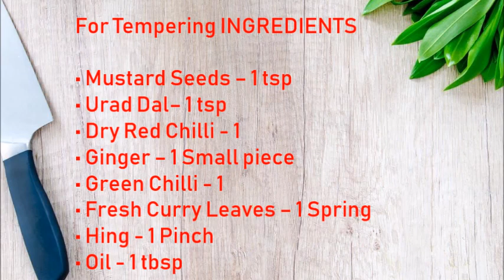Navratri Special Day 5 | Curd Rice with Nuts | Navarathiri Prasatham | Dasara Festival Prasadam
Navratri Special Day 5 | Curd Rice with Nuts | Navarathiri Prasatham | Dasara Festival Prasadam | Durga Puja Prasad | Navratri Special Recipes | Vrat Recipes | Curd Rice | Thair Sadam | Curd Rice recipe in Tamil | Thayir Sadam | How to make perfect Curd Rice | தயிர் சாதம் |  Daddojanam | Bagala Bath | Yoghurt Rice | 3 Peppers

Curd rice is a popular and tasty South Indian dish. Curd rice is simply made by mixing cooked rice with yougrt. This is popular in India during the fasting season of Navratri. This is an easy and tasty.
Curd Rice is offered to God during Pooja.This is eaten with pickle.

INGREDIENTS:

• Curd / Yoghurt – 1/3 Cup
• Milk - 1 Cup
• Boiled Milk - 2 Cups
• Cashew Nuts– 1 tbsp
• Fresh Coriander Leaves - 1 tbsp

For Tempering INGREDIENTS:

• Ginger – 1 Small piece (Finely Chopped)
• Green Chilli - 1 (Finely Chopped)
• Fresh Curry Leaves – 1 Spring (Finely Chopped)

Preparation Method:

1. In the Rice cooker add the rinsed Rice, fresh Milk & Water and cook the Rice.

2. Mash the cooked Rice slightly and Let it cool down.

3. In a Pan heat Ghee and roast the Cashew Nuts. Keep it aside.

4. Heat Oil in a Pan, add Mustard Seeds, Urad Dal & Dry Red Chilli and Mix Well.

5. Add Ginger, Green Chilli & Fresh Curry Leaves and Sauté well.

6. Add Hing and Mix well.

7. In the mashed Rice add Boiled Milk & Salt and Mix well.

8. Add Curd and Mix well.

9. Add Tempering, Fresh Coriander Leaves & Roasted Cashew Nuts and Mix Well.

TIME STAMP:
0:00 Introduction 3 Peppers
0:04 Curd Rice With Nuts
0:08 Ingredients
0:32 Cooking Rice
1:06 Mashing the Rice
1:22 Roasting the Cashew Nuts
1:46 Tempering
2:58 Adding the boiled Milk
3:21 Adding the Yogurt
3:44 Adding the Tempering
3:50 Adding the Coriander Leaves
3:56 Adding the roasted Nuts
4:17 Curd Rice With Nuts
4:21 End Screen